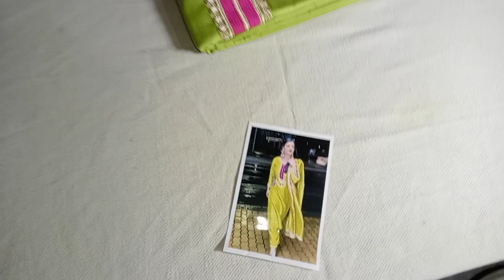🌹Instagram ke repit ke trending suit ? kuch new design 🌹📱 🙏🙏👍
ब्रांडेड__सूट & फैंसी__फैब्रिक उचित दाम पर मिलते हैं.

All payment method accepted .🙏

Payment method